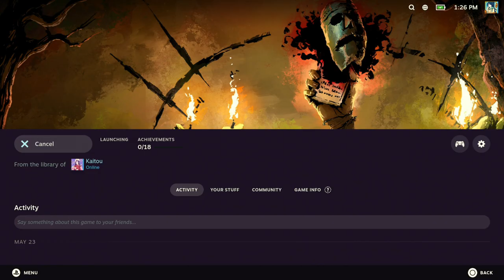Harvest Hunt - 20 Minutes of Steam Deck Gameplay